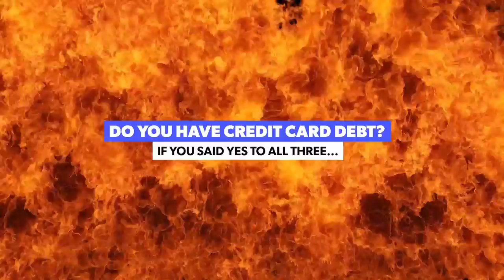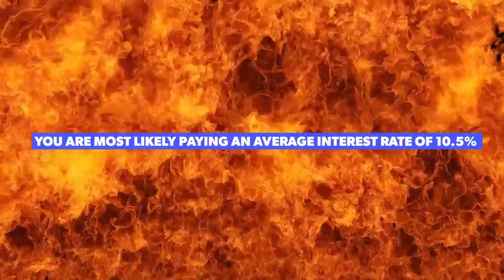Abstrkt - Arrested - LESH FM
Bio
An obsessive sound collector, abstRKt pulls from a broad sonic palette and doesn’t believe in being labelled under one particular music style or genre. With this mind frame he remains in a position to freely explore sounds ranging from disco and house, techno and jungle, both old and new. abstRKt is an alter ego of Ranjeet, who’s spent the past decade passionately navigating genres, labels and erratic music trends in his own way, at his own pace. He fancies addressing different sonic situations and believes in creating intimate atmospheres as well as exciting experiences that stay in our minds long after the music has stopped. From having residencies at bars and clubs in his home city of Pune to being a resident artist for crews like Warehouse 3000 and a few others in Melbourne, everything stems from his acute curiosity and the love for communicating through sounds.

Download the Free 24/7 Music Streaming App